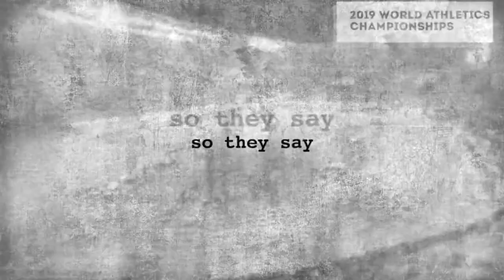Running Men vs Women (Men Win!)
Running Men vs Women (Men did it fast!)